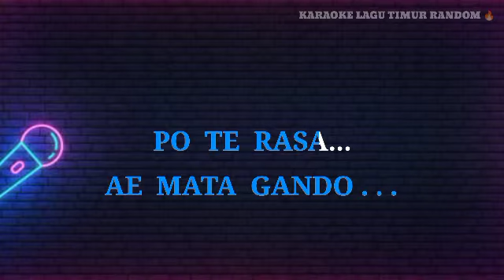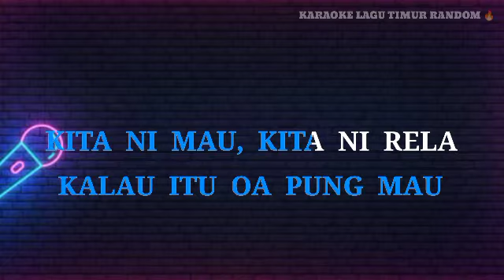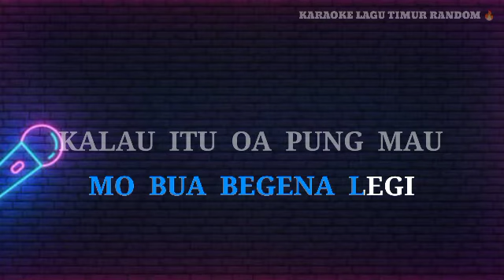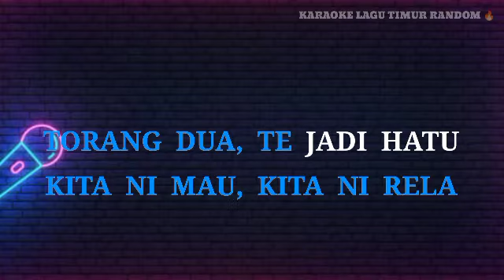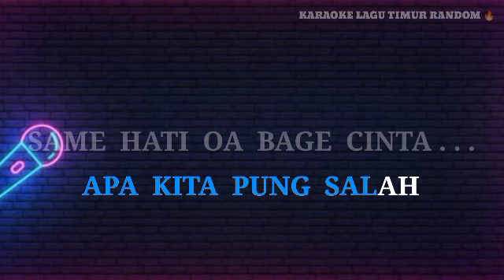KARAOKE LAGU TIMUR || PERCUMA JO AggungBoru💯↙️